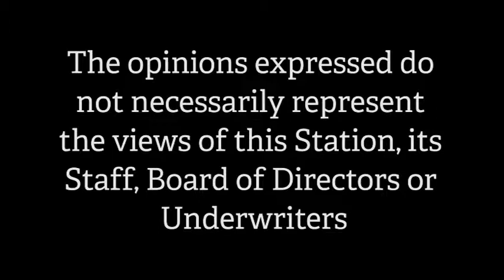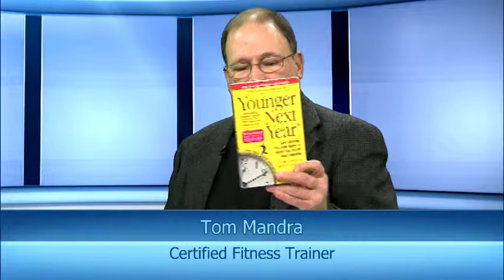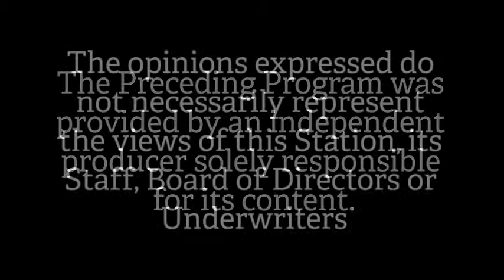Gate City Chronicles - Tom Mandra (January 2015)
A return visit from Tom Mandra, a Nashua resident who became a certified personal trainer. There's a healthy lifestyle to be had by all regardless of age.  'Right On Fitness' looks to get you going in the right direction.